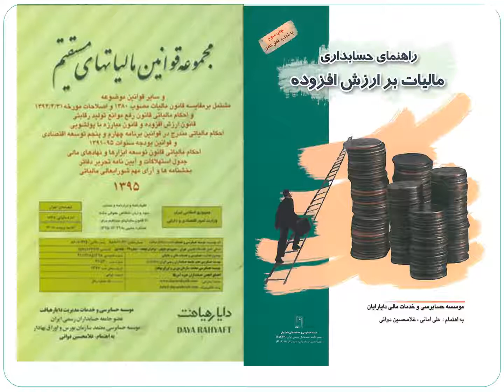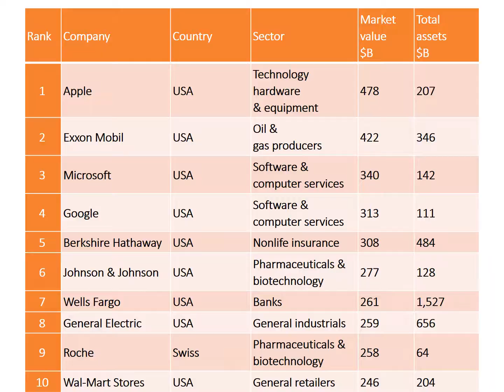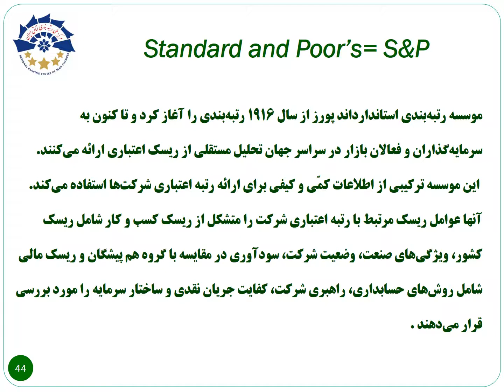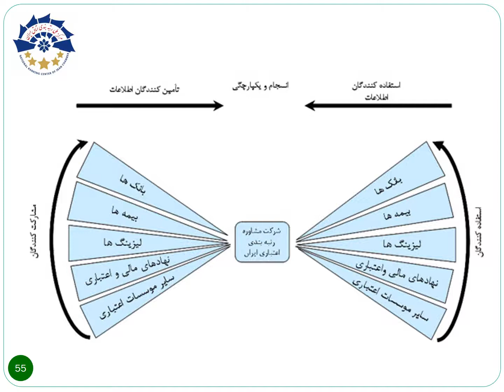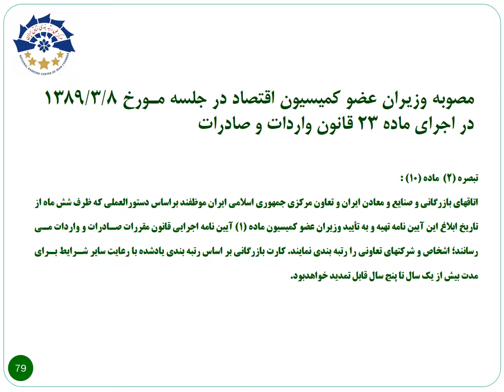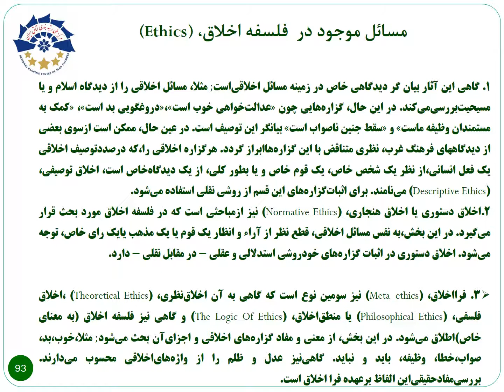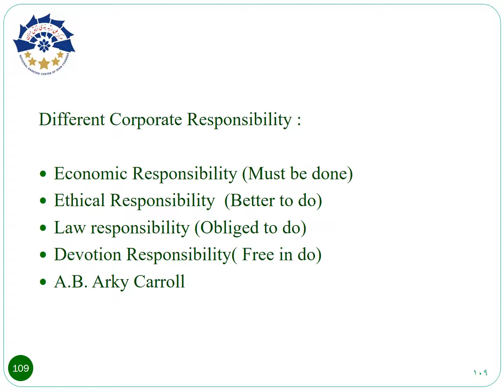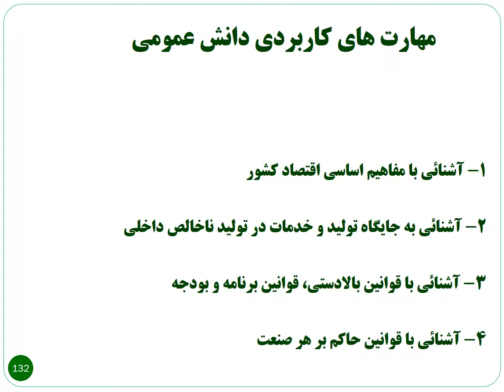Ranking Otagh final